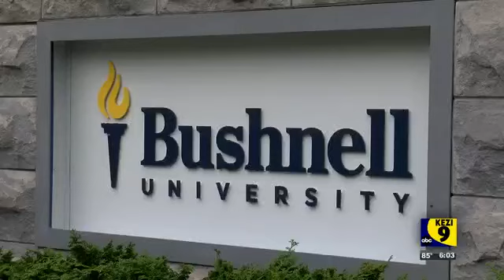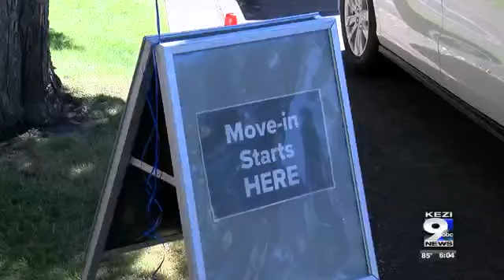Bushnell University welcomes students to campus